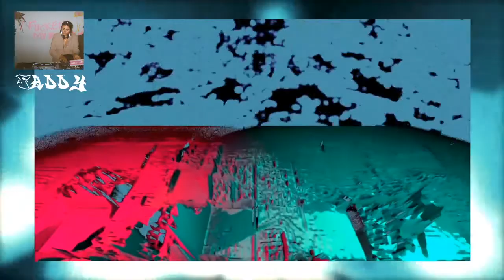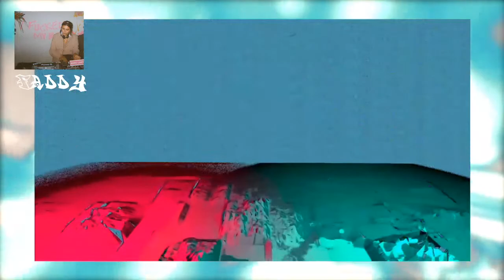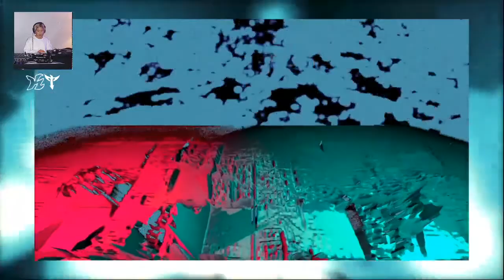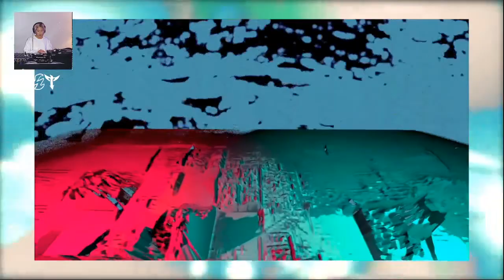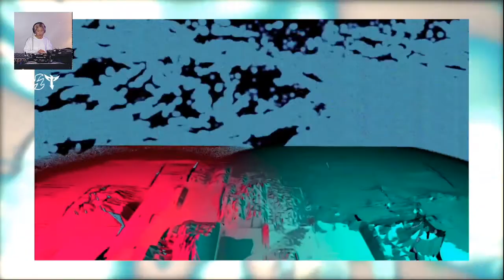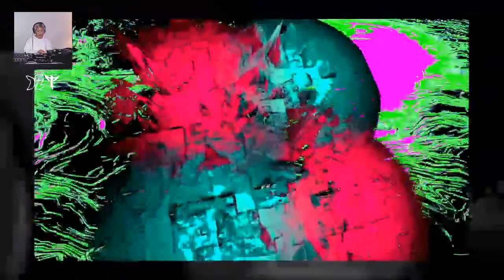CHERRYBOYradio: Hot Desk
CHERRYBOYradio. First show EVER.

Presenting HOT DESK non-stop livestream from 10pm to midnight GMT 23/5/2020.

HOT DESK are a London based DJ group including Faddy, Tati and KT. On this show, they will play separately B2B due to COVID.

Magic VISUALS by Osian Jenaer